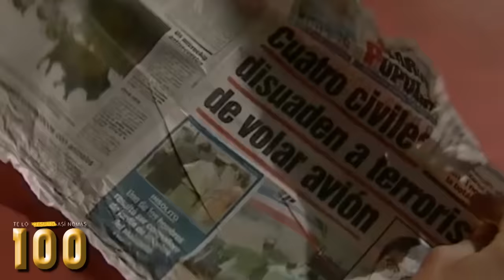Los Simuladores | Te Lo Resumo Así Nomás#100